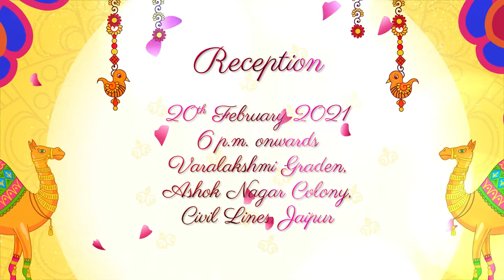Rajasthani Wedding Invitation Video | Ecards | Marriage WhatsApp Invitation - [ Top Rated 2021 ]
Exquisite Rajasthani-style royal invitation for your dream wedding. 💖Design your own Traditional Marwari Wedding video invitation with images, wedding details, photos, and music of your choice. 🕉️ Customize this ecard video template online without any technical skills.

पारंपरिक मारवाड़ी शादी के वीडियो निमंत्रण को डिज़ाइन करें। अपने सपने की शादी के लिए उत्तम राजस्थानी शैली का शाही निमंत्रण। बिना किसी तकनीकी कौशल के इस इकार्ड वीडियो टेम्पलेट को ऑनलाइन कस्टमाइज़ करें। शादी के विवरण, फोटो और अपनी पसंद के संगीत के साथ वीडियो निमंत्रण को डिज़ाइन करें।